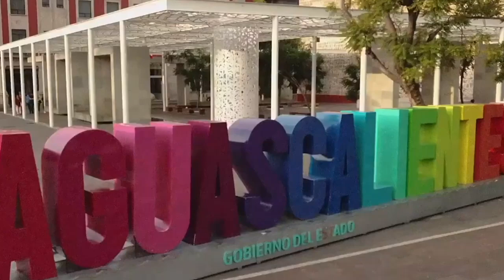Ficotrece es ya todo un centro de convenciones y exposiciones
* Se han invertido 4,5 mdp en equipamiento
* Durante 2023 se recibieron 350 congresos. Este año se esperan más de 450

Aguascalientes, Ags. 1 febrero 2024.- Con una inversión de más 4.5 millones de pesos en nuevo equipamiento, se ha logrado hacer del complejo Fico 3C un centro de convenciones y exposiciones que durante el año anterior fue sede de mas de 350 congresos y convenciones, cifra que se espera elevar a 450 durante 2024, reveló el Coordinador de Promoción y Comercialización de este complejo, Sergio Castañedo Montes.
Explicó que adicionalmente se llevan a cabo un sinfín de actividades en las 88 hectáreas con que se cuenta y que se ponen a disposición de todas las familias para su diversión y esparcimiento.